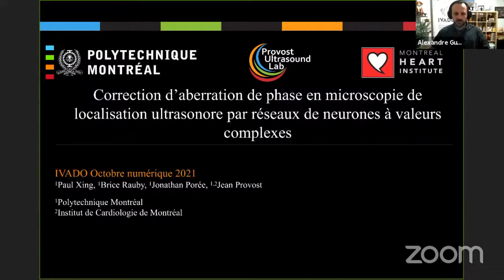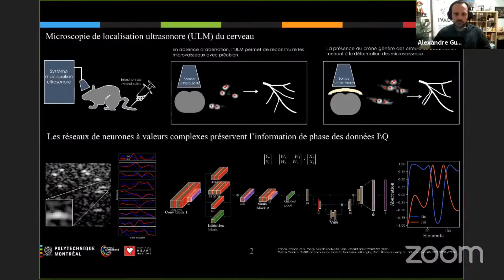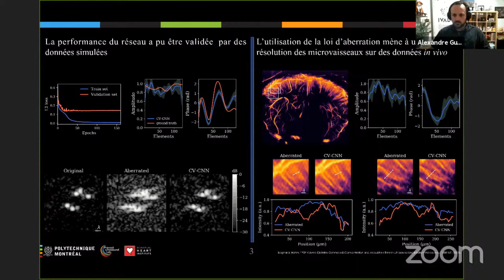Paul Xing - Correction d’aberration de phase en microscopie de localisation ultrasonore par réseaux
Paul Xing (PhD, Polytechnique Montréal) Supervision: Jean Provost

La microscopie de localisation ultrasonore permet de cartographier les réseaux vasculaires de manière super-résolues. Cependant, l’épaisseur du crâne engendre des aberrations de phase empêchant l’imagerie du cerveau. Une approche par réseau de neurones à valeurs complexes est utilisée ici afin de récupérer directement la loi d’aberration. L’avantage de ces types de réseaux est de pouvoir utiliser directement les données complexes I/Q tout en préservant la relation de phase. Les résultats in vivo chez la souris montrent qu’utiliser la loi d’aberration récupérer pour réajuster les signaux permet de corriger les aberrations causées par le crâne et d’obtenir des microvesseaux mieux résolus.